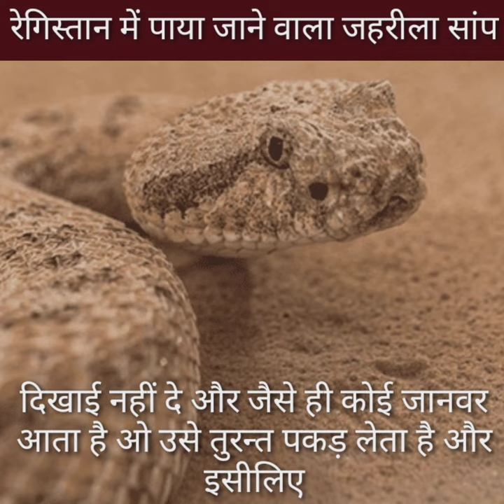रेगिस्तान का सबसे शातिर शिकारी | Horned Rattlesnake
It is a poisonous snake found in the desert, which is also known as Horned Rattlesnake and Sidewinder Rattlesnake.  This species of snake is mainly found in the desert areas of America and Mexico, and crawls at a speed of 29 km per hour.
 But this snake never chases to catch its prey, rather it adopts a different strategy.  It hides in the sand and keeps an ambush on it.  One who cannot be seen by anyone and as soon as an animal comes, he immediately catches it and eats it.
 And that is why it is considered the most vicious hunter of the desert.

यह रेगिस्तान में पाया जाने वाला एक जहरीला सांप है, जिसे Horned Rattlesnake और Sidewinder Rattlesnake के नाम से भी जाना जाता है। सांप की यह प्रजाति मुख्य रूप से अमेरिका और मेक्सिको के रेगिस्तानी इलाकों में पाई जाती है, aur 29 km प्रति घंटा की रफ्तार से रेंगता है।
लेकिन यह सांप अपने शिकार को पकड़ने के लिए कभी भी पीछा नहीं करता बल्कि यह एक अलग रणनीति अपनाता है। यह रेत में छिप कर उस पर घात लगाए रखता है। जिसे ओ किसी को दिखाई नहीं दे और जैसे ही कोई जानवर आता है ओ उसे तुरन्त पकड़ लेता है और उसे खा जाता है
और इसीलिए इसे रेगिस्तान का सबसे शातिर शिकारी माना जाता है।